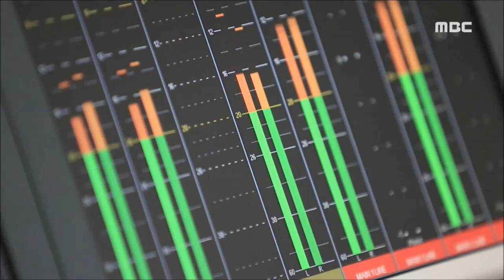[뉴스데스크]"지상파 중간광고 허용해야"-R (160428목)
케이블 등 유료 채널과 달리 지상파 방송사들은 프로그램 중간에 광고를 할 수 없습니다.
이제 지상파 TV에도 중간광고를 허용해야 한다는 의견이 학회에서 제기됐습니다.

(기자)
지상파 TV의 경우
일주일에 한번만 재방송을 할 수 있습니다.

반면 종편을 포함한 유료 채널들은
많게는 5번까지 가능합니다.

유료 채널들은 이를 활용해
중간광고는 물론
막대한 광고를 소화하고 있습니다.

2018년에는 유료 채널의 총 광고비가
지상파를 추월할 거란
전망이 나오는 이유입니다.
◀ＩＮＴ▶
유료 채널처럼 지상파에서도
중간광고를 허용해야 한다는 주장이
언론학회에서 제기됐습니다.

불균형적이고 비대칭적인 광고 규제를 해소해서
무료 보편적인
시청 서비스를 제공하고,
방송 산업의 글로벌 경쟁력을 높이자는 겁니다.

또 중간광고 도입은
열악한 지역 방송사의 수익 구조 개선에도
도움이 될 거라고 전망했습니다.
◀ＩＮＴ▶
이에 반해 일부 언론학자는
지상파마저 중간광고를 할 경우
미디어의 자본 종속이 더 심화될 것이라며
공공성 확보를 위한 사회적 합의가
선행돼야 한다고 주장했습니다.

엠비씨 뉴스 김인정입니다 .